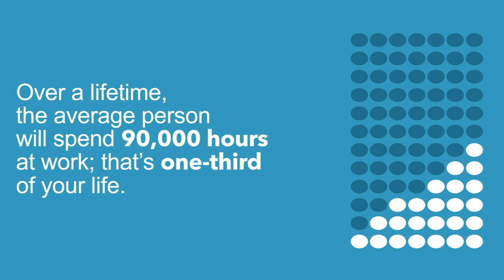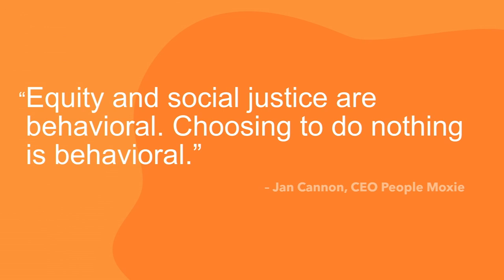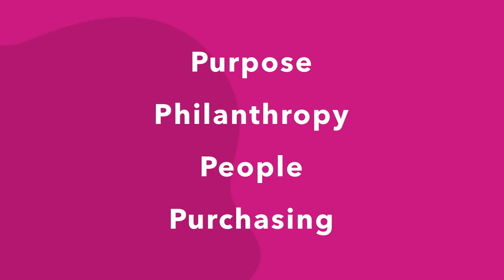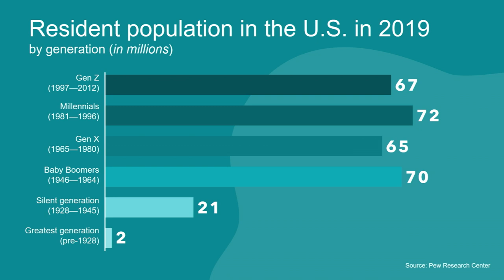The path to building an anti-racist workplace | Susan Long-Walsh | TEDxSeattle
Susan Long-Walsh knows we all have a role in changing how we think and subsequently act, concerning how we care for, treat, and include one another in life, especially in the workplace. She's built her career accessing and improving organizations' cultures, and she continues to tackle race in the workplace head-on.

In this 2020 TEDxSeattle talk, Long-Walsh passionately advocates for less corporate lip service, and she presents an action-based tool to take people from nice words to real measured changes that hold them accountable.

6:20 - The action-oriented tool Susan created, TheBRIC
10:21 - The Impact of Gen Z

More to explore:
Check out Chimamanda Adichie’s talk, “The danger of a single story.” Susan Long-Walsh has a different vision for the future.

An established entrepreneur, influencer, and thought leader, Long-Walsh works to help people engage in strategic planning for inclusion, equity, and diversity to bridge differences and connect more meaningfully. Inspired by her grandmother’s strength, who lived by her own rules, Long-Walsh believes every person should have an equal opportunity no matter how they look, live, or love.

At the core, she’s passionate about people. Long-Walsh thrives on creating connections and developing a sense of belonging for all in the workplace. Through her work in talent acquisition and retention, she’s shaped diversity and inclusion initiatives for top Northwest organizations such as Microsoft, Starbucks, Vulcan, Inc., and the Bill & Melinda Gates Foundation.

After many years of helping companies and professionals across broad industries enact lasting change, she established Susan Long-Walsh and Associates, a Seattle-based consultancy that connects businesses to the resources, talent, and tools toward building a great workplace culture.

Outside of her professional work, Long-Walsh is active on the boards for StolenYouth and Seattle Arts & Lectures (SAL). Her weakness? Marjorie restaurant (Donna Moodie’s) bread pudding. This talk was given at a TEDx event using the TED conference format but independently organized by a local community.